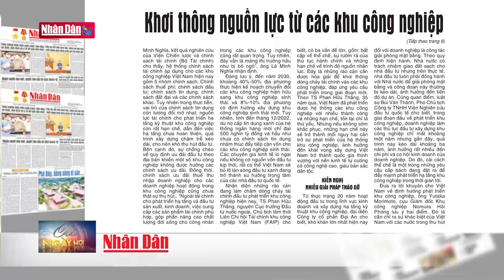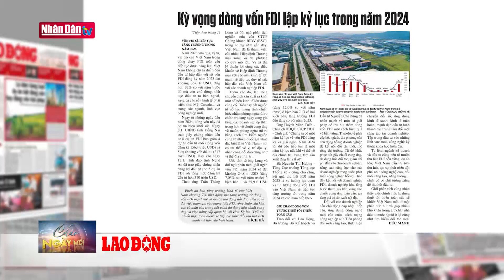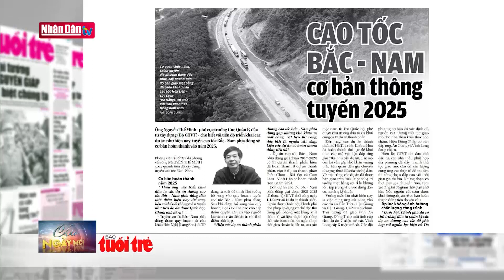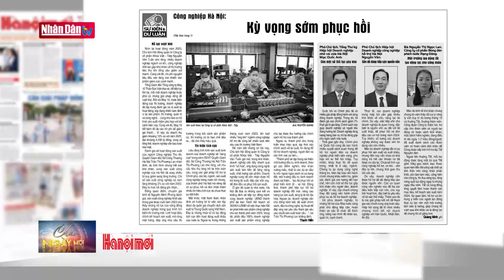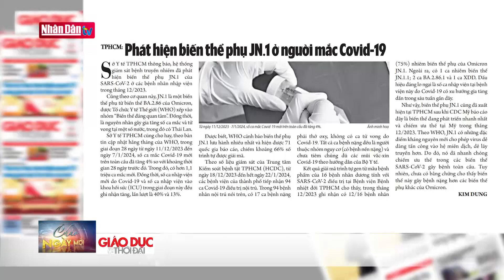Khơi thông nguồn lực từ các khu công nghiệp | ĐIỂM BÁO | Đảng với Dân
Theo quy hoạch sử dụng đất quốc gia đến năm 2030 đã được Quốc hội thông qua, đến năm 2030, sẽ có thêm khoảng 120.000 ha khu công nghiệp, trong đó diện tích đất công nghiệp cho thuê khoảng 80.000 ha. Thời gian tới, nhu cầu thu hút đầu tư vào các dự án trong khu công nghiệp rất lớn, ước tính tổng vốn đầu tư phát triển hạ tầng và lấp đầy các khu công nghiệp đến thời điểm quy hoạch lên đến 670 tỷ-720 tỷ USD.